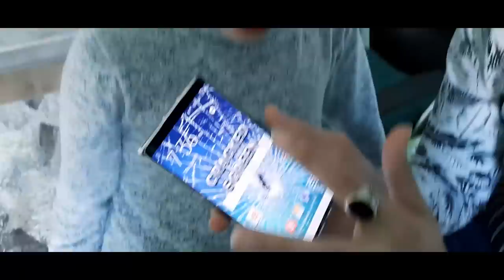مقلب تكسير موبايل سعره اكترمن 1000دولار؟